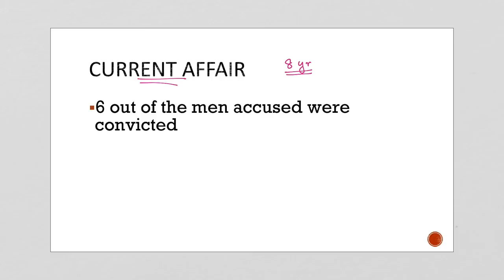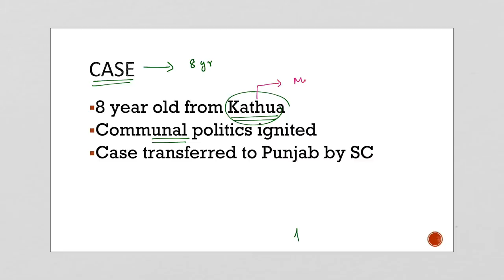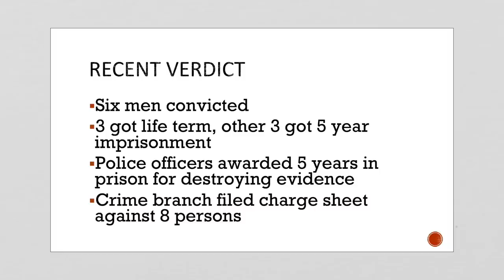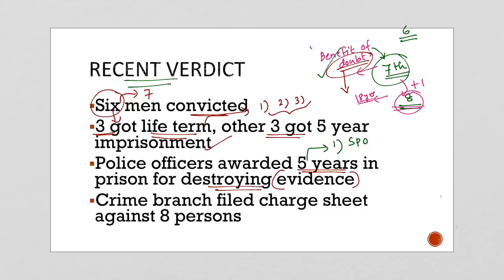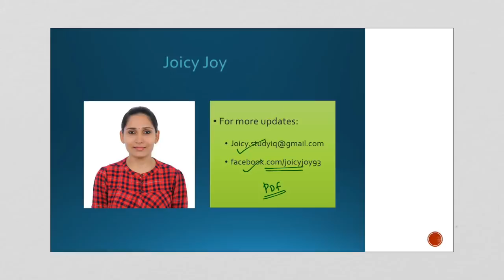Kathua Rape Murder Case Verdict, Will this judgement inspire confidence in the justice system?